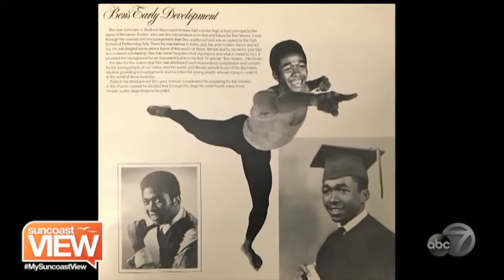Award-Winning Actor Ben Vereen on "Roots," Acting, and Faith